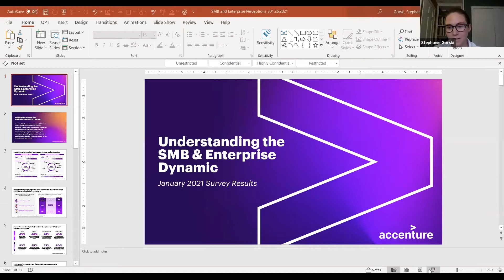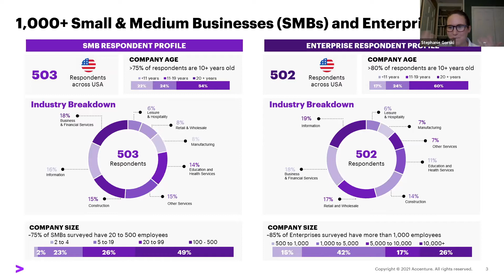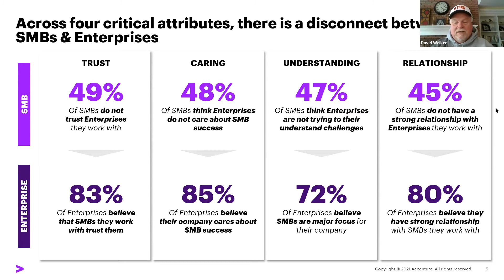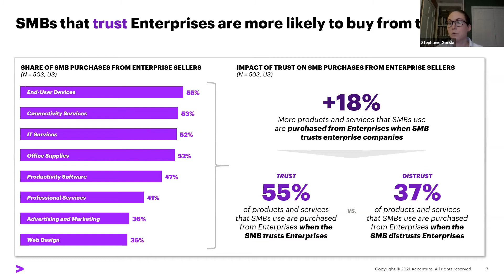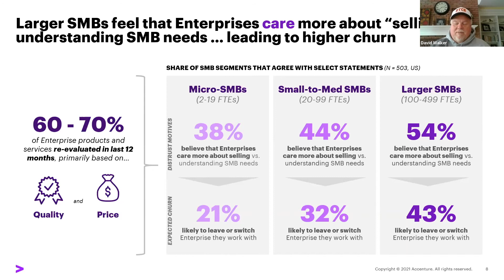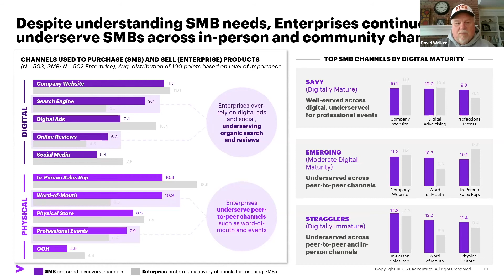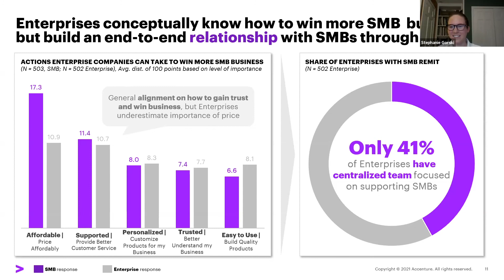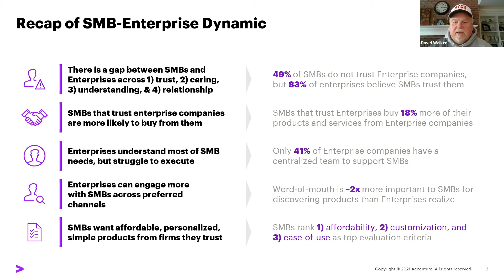The Brand to Buyer Gap in B2SMB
The B2SMB Institute is partnering with Institute-Member Accenture to provide our entire community with insights on the State of SMBs & Enterprise Brands That Serve Them, a national, broad-based examination of needs and expectations from both Buyers and Sellers in our $500Bil marketplace. We’ll present this important “gap analysis” full of insights on the different and differing POVs between those who make and offer and those who apply and use.